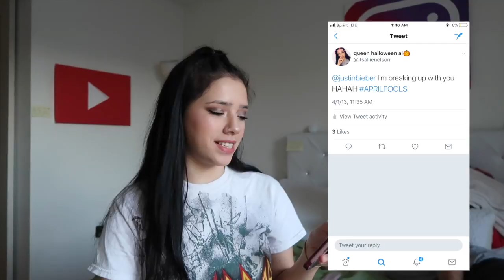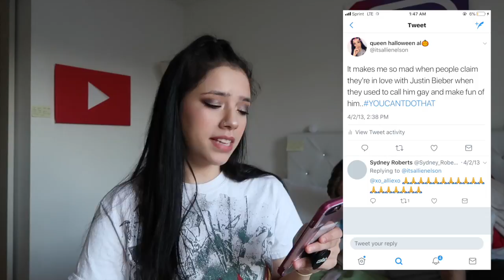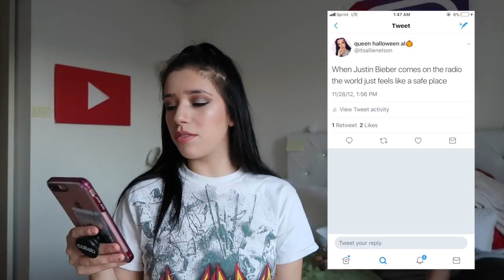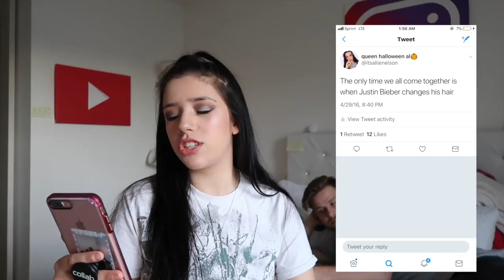My CRINGY old tweets to Justin Bieber (embarassing)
Hi guys!!

I looked through my Twitter recently and found so many old tweets to Justin Bieber lol they’re super funny

Let me know your favorite one!